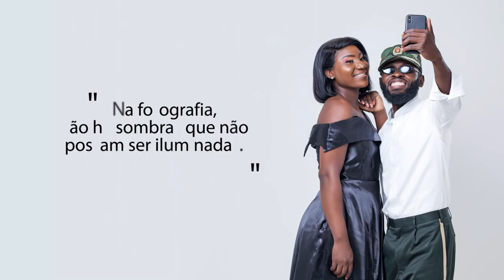ENSAIOS FOTOGRÁFICOS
Pacotes aliciantes só na MASSIMO!

- Sessões Familiares
- Batismos
- Noivados
- Casamentos
- Eventos Corporativos
- Individualidades
- Eventos Corporativos
- Workshops
- Conferências
- Igrejas
Muito mais.